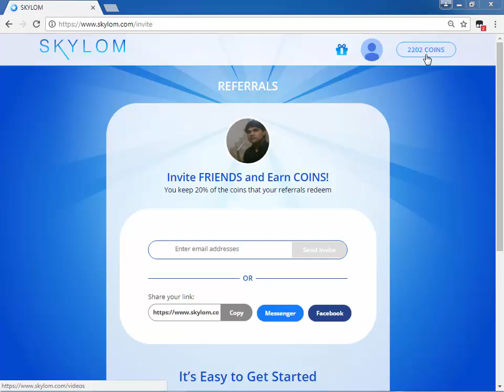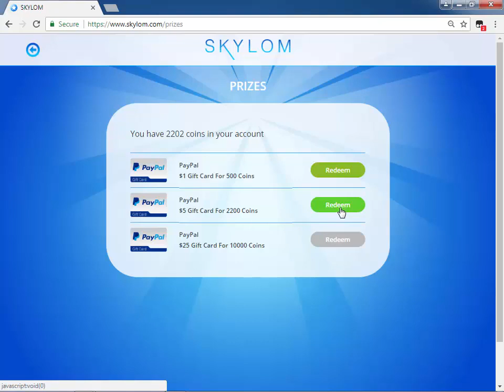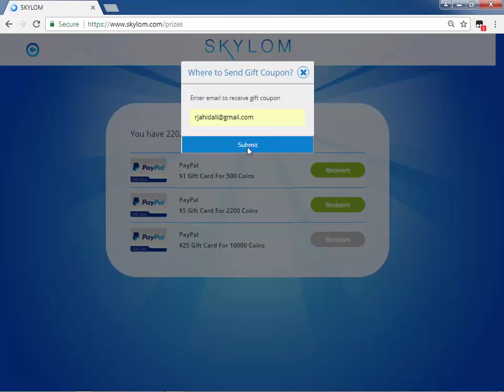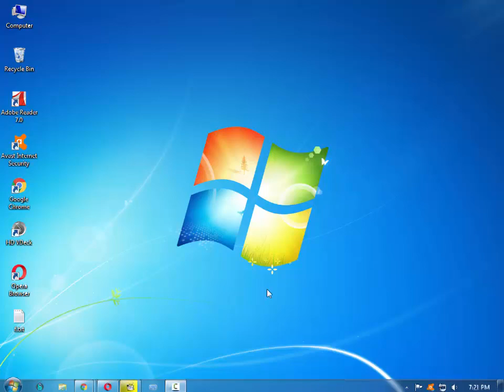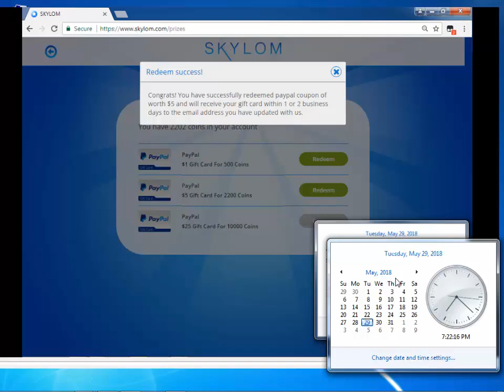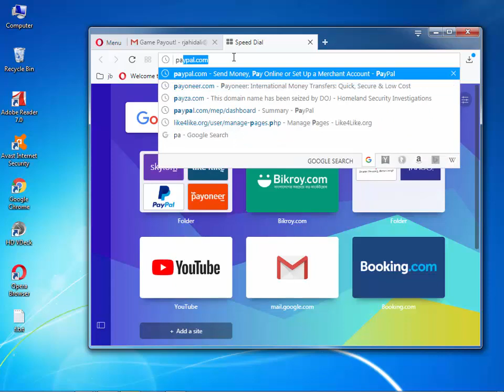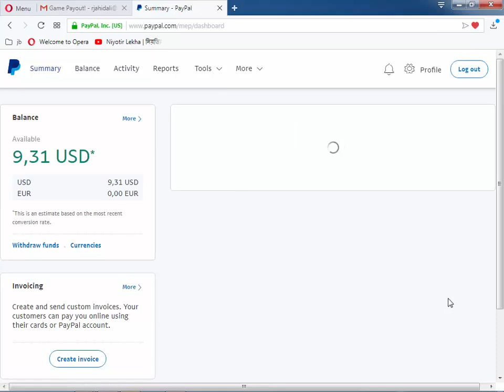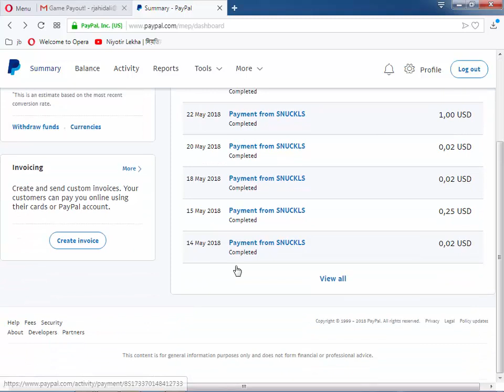Skylom $5 Payment proof A to Z full tutorial